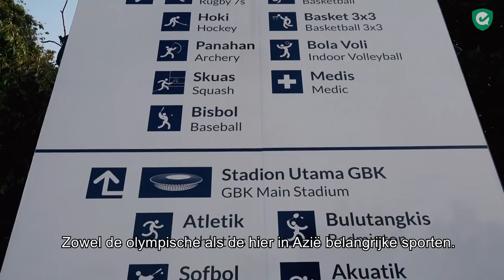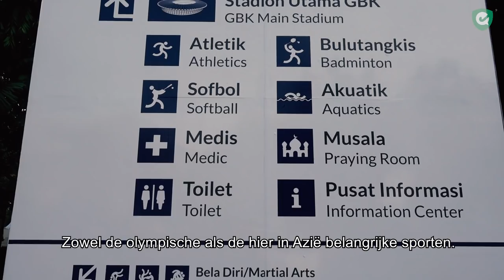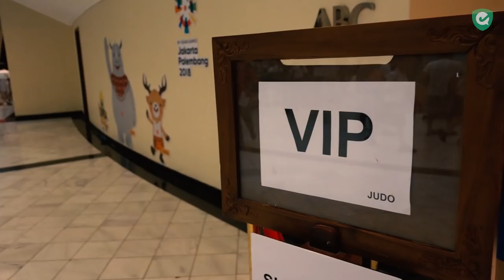De Asian Games door de ogen van Max Caldas!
Om in aanloop naar het WK in India zo veel mogelijk informatie te verzamelen over de tegenstanders van Oranje vloog Bondscoach Max Caldas half augustus naar Jakarta voor de Asian Games. Caldas analyseerde er de deelnemende landen en legde zijn reis vast met onze vlogcamera!

In 'De Asian Games door de ogen van Max Caldas' leidt de bondscoach je rondt over het evenemententerrein en laat hij zien hoe hij het hockeytoernooi op de voet volgt. Ook neemt hij je mee naar andere sporten en zien we hoe hij Siegfried Aikman, de Nederlandse bondscoach van Japan. support in zijn weg naar goud met Japan.

Veel kijkplezier!